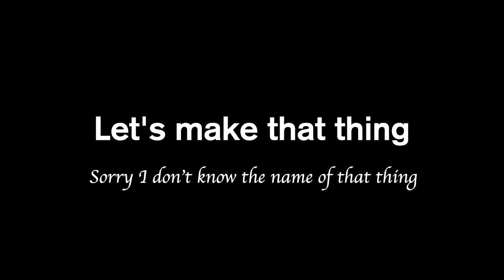Making A Roulette Wheel (LUSTIGT) | IKEA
Herro I'm SatoShit. I was born and raised in Japan. Today, I make LUSTIGT a roulette wheel from IKEA